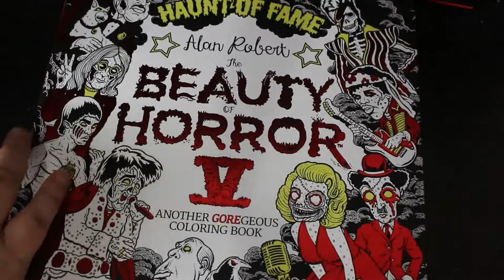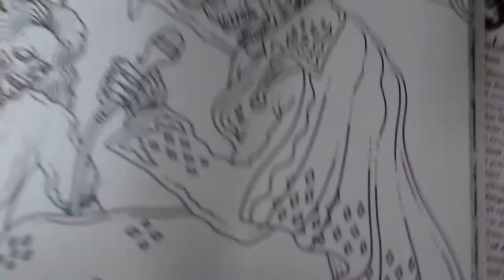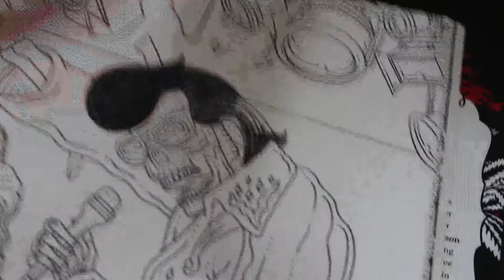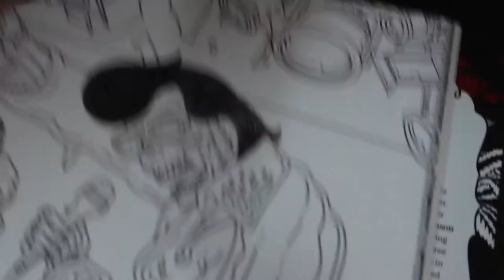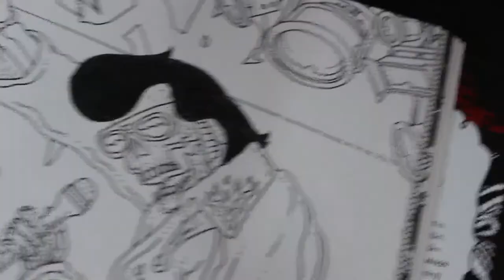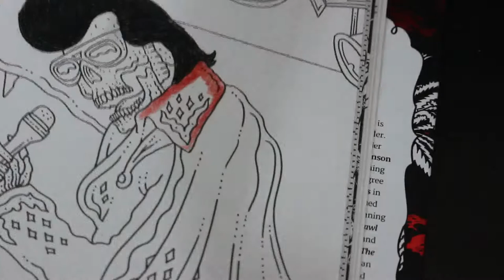Colour and Chat The Beauty of Horror Haunt Of Fame Elvis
It's been a while but I am back